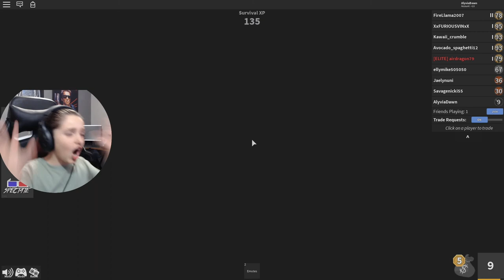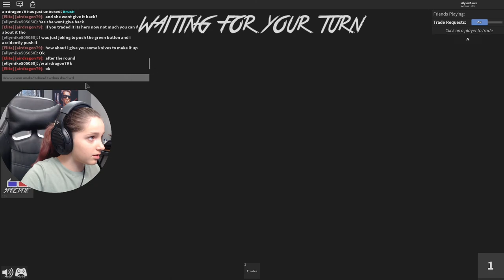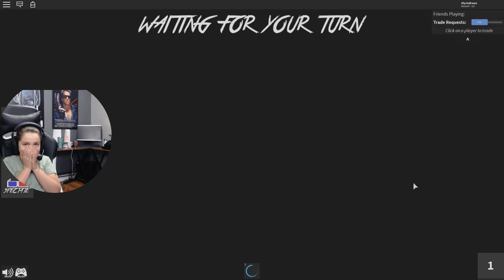Playing Murder Mystery 2 on Roblox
Hey Gamers!

Thanks for visiting! I am playing with my fellow youtuber Elena from Elena Squad. We are playing Murder Mystery 2 from Roblox!! Enjoy!

Alyvia
XXXOOO